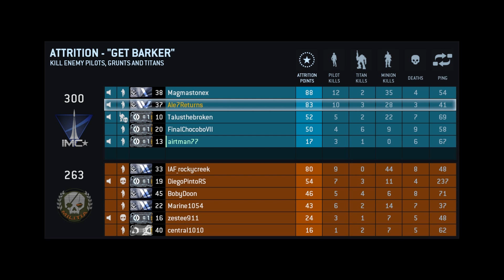Titanfall 1080p 60FPS Gameplay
I've been having a blast with my $2000 gaming PC.  Gaming is so much more fun when your gaming with your friends.  Watch the video in 1080p 60FPS for the ultimate viewing experience.  Who still plays Titanfall?  A lot of new players have purchased the game and have been playing it since the Origin Black Friday sale.  You can't beat a $5 sale for a gamer that came out this year.